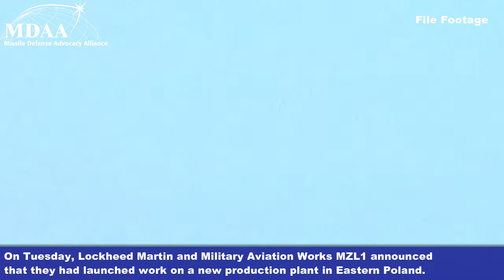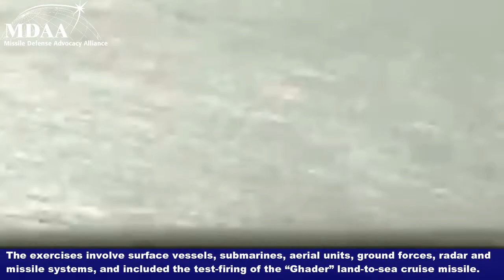Missile Defense Monday: September 8 - September 14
MDM: September 8 - September 14, 2020

New Patriot Plant in Poland, India Tests Hypersonic Missile, Iran Conducts Military Exercises